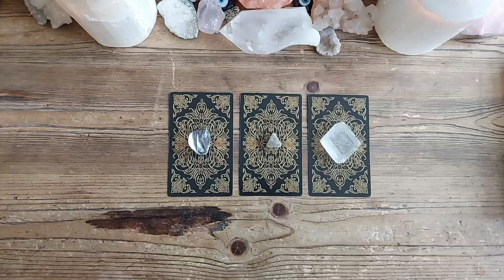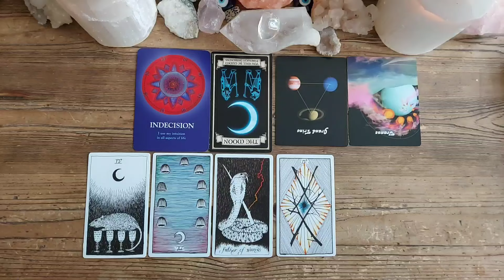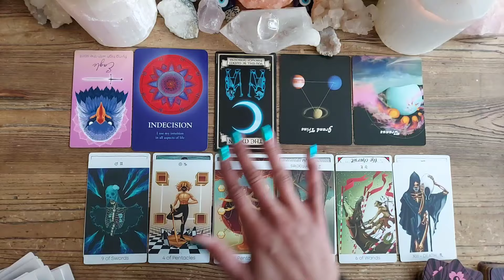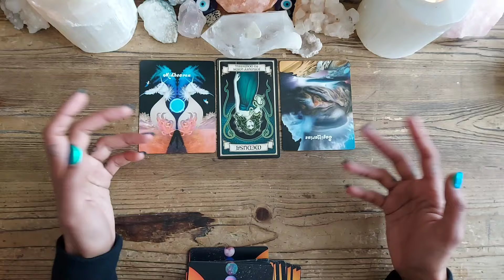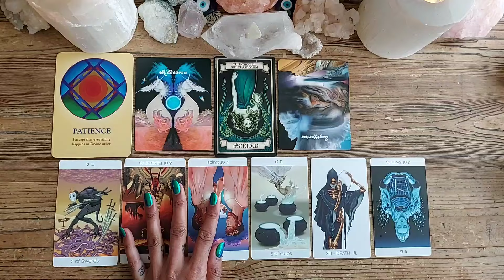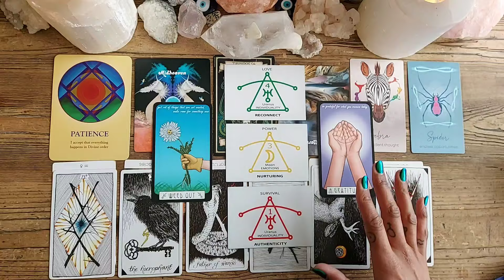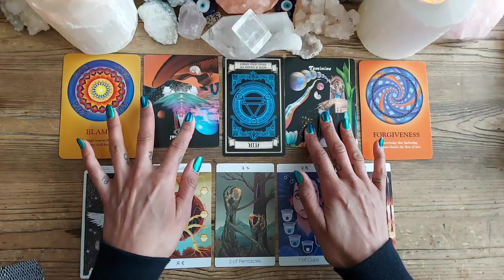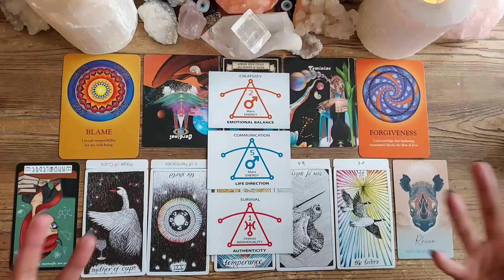👀🔎WHO IS SECRETLY WATCHING YOU ONLINE AND WHY?🧐👓PICK A CARD READING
Welcome to this PICK a CARD reading where I will be asking..

🌟TIMESTAMPS 🌟
Pick your Pile - 00:00
Pile 1 {Clear Quartz} 01:35
Pile 2 {Ulexite} 27:19
Pile 3 {Optical calcite} 54:49

Decks used:
White Fly Tarot

Cute and creepy Oracle
Madame Endora's Fortune Cards
Celestial Bodies Oracle
Astro chakra Oracle
Familiar Spirit Oracle

You can buy me a cup of tea to say thanks here!